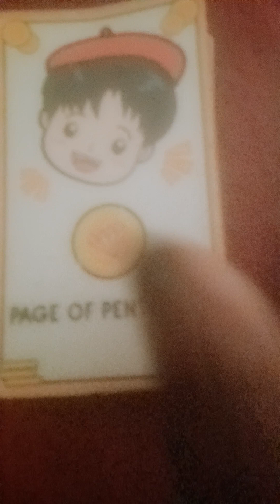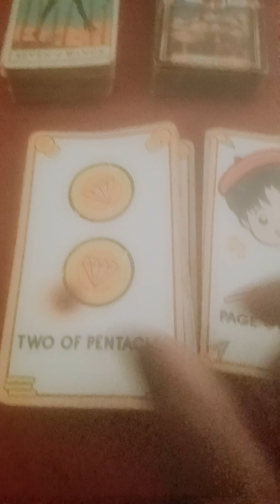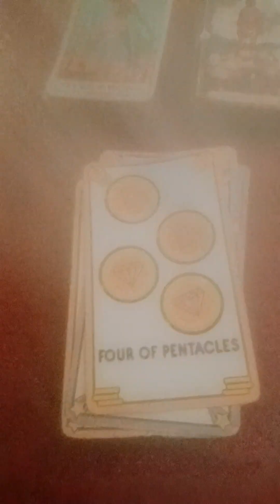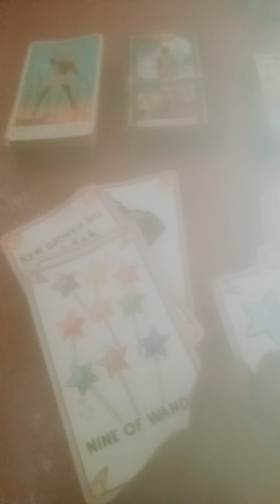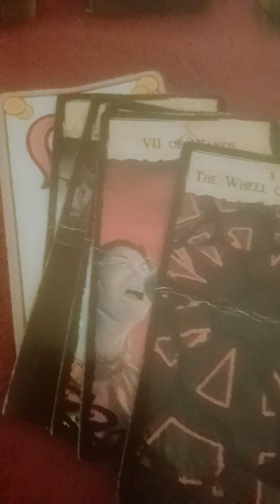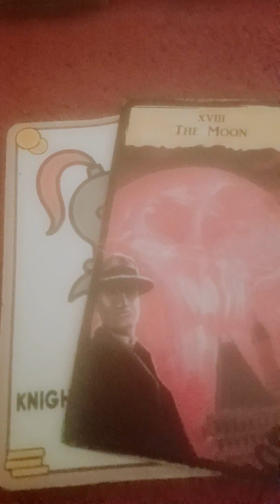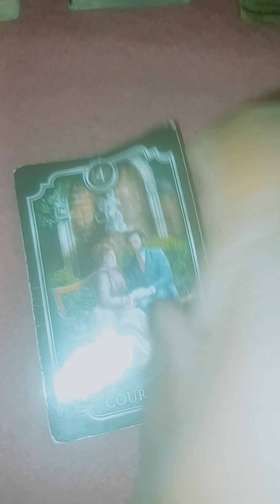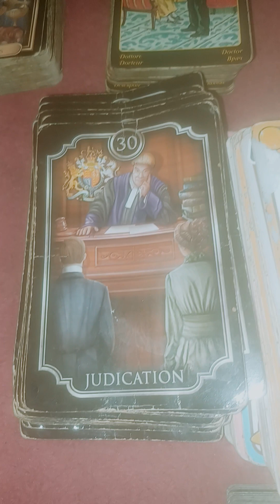CAPRICORN ♑️ she thought she was the baddest until you walked in